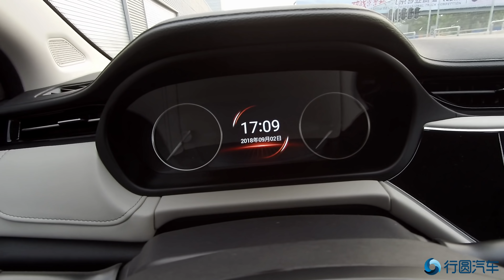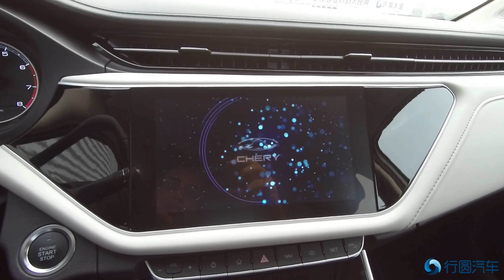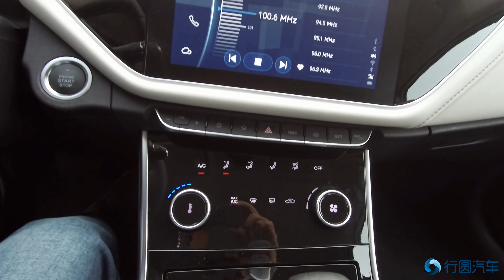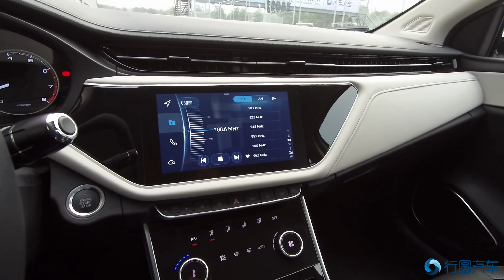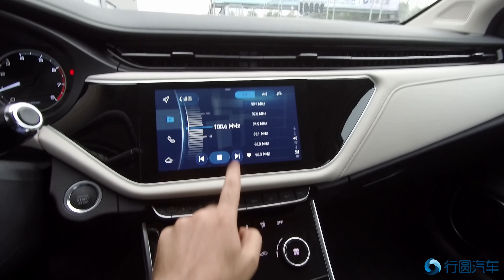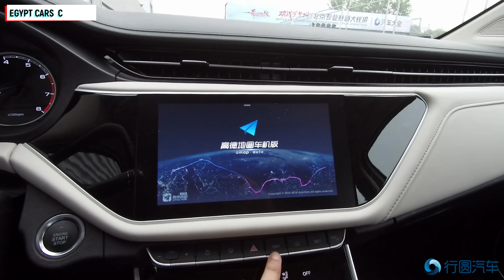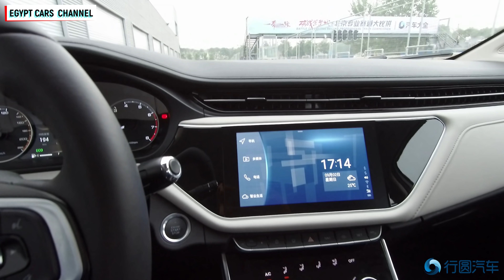شرح مواصفات شيري اريزو 6 2019 في الصين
شرح لبعض مواصفات السيارة شيري اريزو 6 عن تجربه
Chery Arrizo 6 2019 Preview in China

سيارة تتميز بتصميم رياضي مميز جدا من شيري وهيا شيري اريزو وقد قمت بتجربتها بالحلبات بالصين وفوجئت بجودة الصناعة من حيث مستوى التقفيل والخامات وكذلك الاداء المميز للسيارة رغم انها لسيت بمواصفات عالية من حيث المحرك او الكماليات ولكن جودة الصناعة وكذلك تجاوب السيارة في التسارع وقوة الفرامل والثبات جيدة جدا

The organizer: Xingyuan Automotive Information Technolgy Co. (Xingyuan Auto)